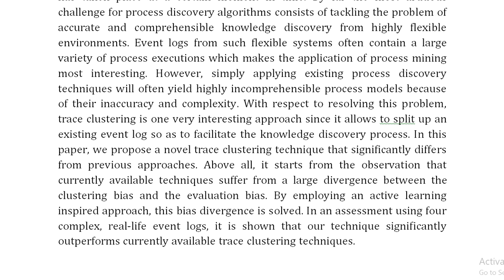Active Trace Clustering for Improved Process Discovery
IEEE PROJECTS 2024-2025 TITLE LIST
From Our Title List the Cost will be,
Python=4500/-
Mininet=5000/-
Dot Net Project =2500/-
Java Project=2500/-

Support Including Packages
* Complete Source Code
* Complete Documentation
* Complete Presentation Slides
* Flow Diagram
* Database File
* Screenshots
* Execution Procedure
* Video Tutorials
* Supporting Softwares

Support Specialization
* 24/7 Support
* Ticketing System
* Voice Conference
* Video On Demand
* Remote Connectivity
* Document Customization